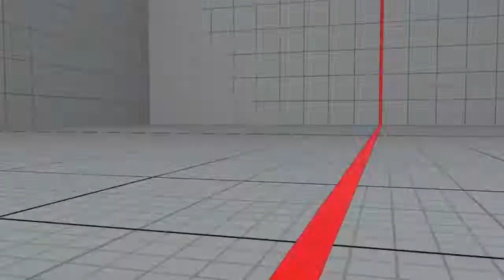SFV - kyo_anton (Nash) Vs 200won (R.Mika)